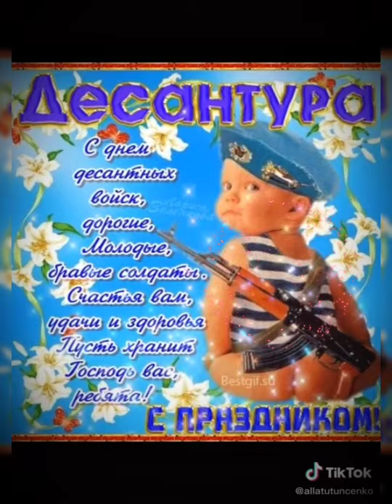Поздравление с днём ВДВ ! Песня - Архангелы неба ! День ВДВ ! 2 августа !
Красивое поздравление с днём ВДВ ! Шикарная песня - Архангелы неба !
Шикарная песня - Архангелы неба ! Михаил Евтеев -душевная песня архангелы света !
Шикарная песня - Архангелы неба ! Михаил Евтеев -душевная песня архангелы неба !
День ВДВ шикарная песня - Архангелы неба ! Музыкальное поздравление с днём ВДВ!
Для Вас самое красивое музыкальное поздравление с Днем ВДВ, красивое поздравление с Днем Воздушно десантных войск . С праздником
Кусочки неба на земле
Палящим августом согреты,
На волевом своем челе
Вы поправляете береты.

Отважны, преданны, сильны,
По жизни проходя проверку,
Вы, как небесные орлы,
Покой страны храните сверху.

«Ура» сегодня в вашу честь:
За силу, доблесть и таланты;
За то, что у страны вы есть;
За день воздушного десанта!
Если среди ваших родных или знакомых есть десантники, эти "голубые береты", чей девиз "Никто кроме нас",  то летний день в начале августа - это лучший повод их поздравить.

Для Вас самое красивое поздравление музыкальная открытка с Днем ВДВ, красивое поздравление с Днем Воздушно десантных войск . С праздником
.Скачайте красивое поздравление деньВДВ , не забудьте отправить видео открытка сднемВДВ знакомым десантникам , родственникам
Если Вам Понравилось поздравления с днем ВДВ картинки можно отправить по Viber, whats app, с днем ВДВ открытки , а также поделиться в социальных сетях с праздником вдв , отправить пожелания с днем воздушно десантных войск ВДВ -2 августа и видео открытка с днем ВДВ  в vkontakt, odnoklassniki, facebook!
Душевная песня Архангелынеба Михаил Евтеев#